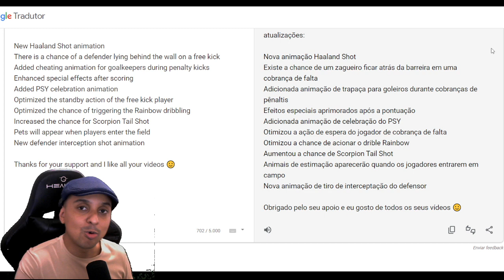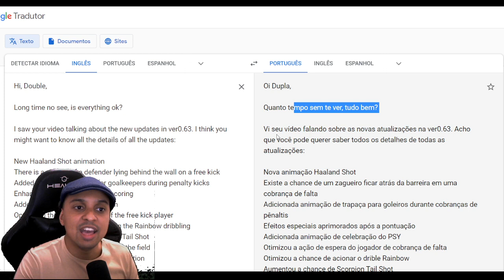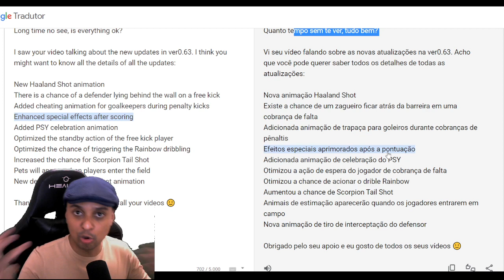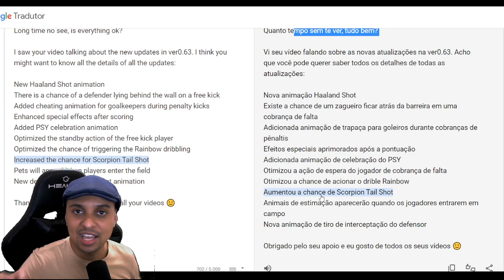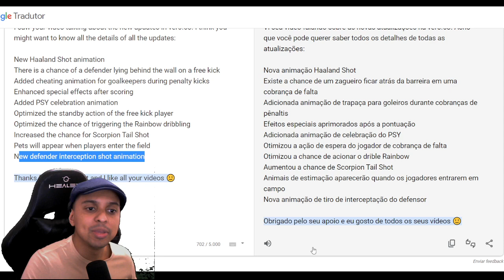ATUALIZAÇÃO SECRETA NO MINI SOCCER STAR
O mini soccer star atualizou e trouxe novas animações !!

O melhor jogo de modo carreira jogado "rumo ao estrelato" não para de atualizar e hoje trago as novidades pra vocês. E no video de hoje vou mostrar todos os detalhes da atualização !!

🎮 Melhor gamepad para jogar futebol no celular: